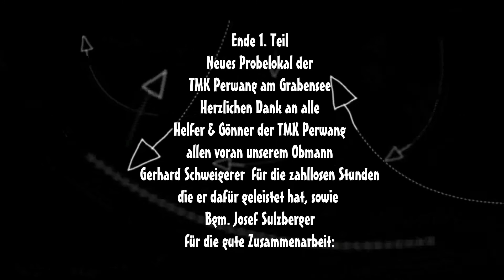Neues Probelokal Teil 1